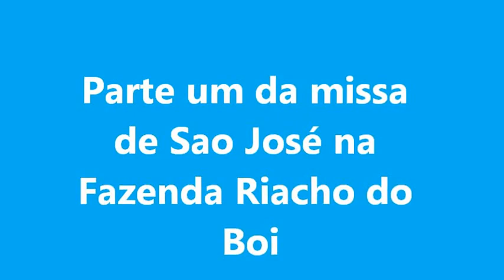01 Misa de São José na Fazenda Riacho do Boi Dr José Medeiros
missa de sao josé  na fazenda Riacho do Boi uma tradição a mais de 30 anos